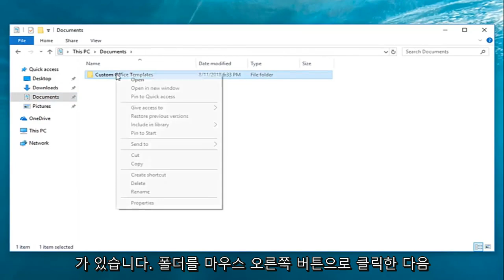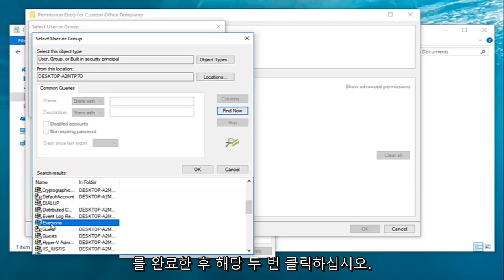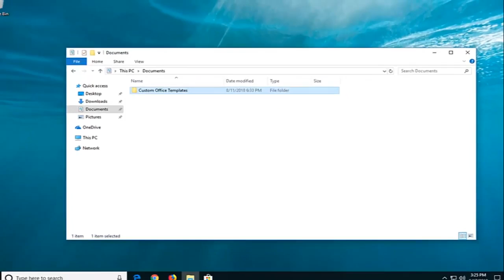'지정한 장치, 경로 또는 파일에 액세스할 수 없습니다' 오류 수정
해결 "Windows가 지정된 장치 경로 또는 파일에 액세스할 수 없습니다. 권한이 적절하지 않음 오류"

문제 해결 오류 메시지: "Windows는 지정된 장치 경로 또는 파일에 액세스할 수 없습니다. 적절한 권한이 없을 수 있습니다."

컴퓨터에서 파일이나 폴더를 열 수 없고 "Windows에서 지정된 장치, 경로 또는 파일에 액세스할 수 없습니다" 오류가 표시되면 방법에 따라 오류를 수정하십시오.

액세스할 수 없는 파일 오류를 해결하기 위한 몇 가지 솔루션이 있습니다.

이 튜토리얼에서 해결된 문제:
창은 지정된 경로 또는 파일에 액세스할 수 없습니다
윈도우가 지정된 장치 경로 또는 파일 win 10에 액세스할 수 없습니다
윈도우가 지정된 장치 경로 또는 파일 ms word에 액세스할 수 없습니다
창은 지정된 장치 경로 또는 파일에 액세스할 수 없습니다.
창에서 지정된 장치 경로 또는 파일 수정에 액세스할 수 없습니다.
창은 지정된 경로에 액세스할 수 없습니다